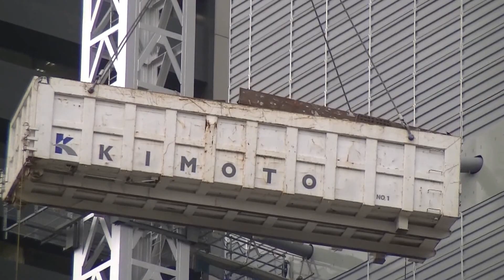旧三和銀行東京ビル解体、タワークレーンで廃材搬出